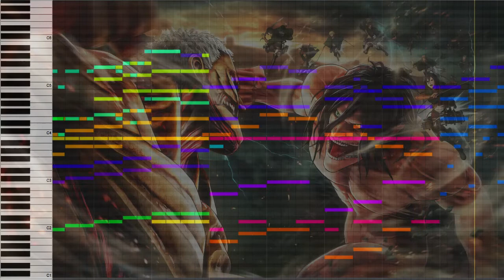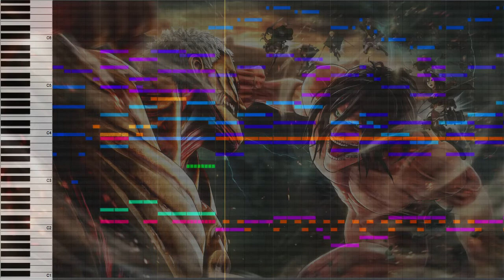Shinzou wo Sasageyo! (心臓を捧げよ！) - Attack on Titan Orchestration - Season 2 Opening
'Attack on Titan' third opening orchestral arrangement by myself.

Original by Linked Horizon
Composed by Revo

Sample Libraries:
- Virgin Choir